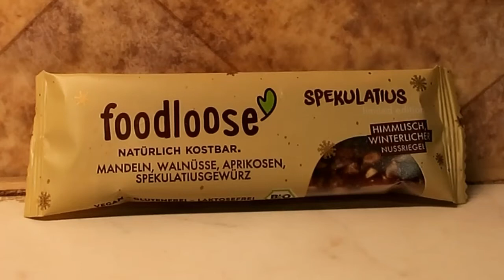Taste-Test- Foodloose Nussriegel ✴️Spekulatius✴️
(selbst bezahlt)

Habt ihr diesen weihnachtlichen Nussriegel selbst schon probiert? Lasst mich gerne wissen wie er euch geschmeckt hat 😊

Danke fürs anschauen 🙋-ich wünsche dir einen wunderschönen Tag:)

Nährwerte pro Riegel (35g):

-184 kcal
-11g Fett-davon 1,1g gesättigte Fette
-16g Carbs-davon 11g Zucker
-2,8g Ballaststoffe
-0,11g Salz